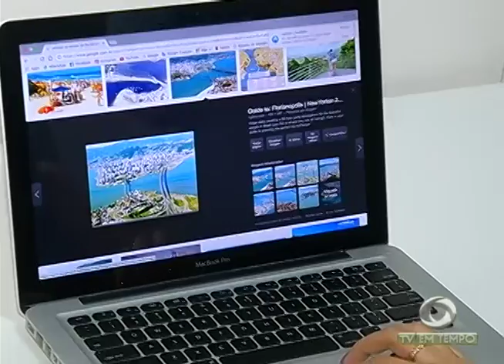AM: Doenças trazidas pelas águas poluídas com a subida dos rios preocupam autoridades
02º BLOCO JORNAL 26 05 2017 - AM: Doenças trazidas pelas águas poluídas com a subida dos rios preocupam autoridades